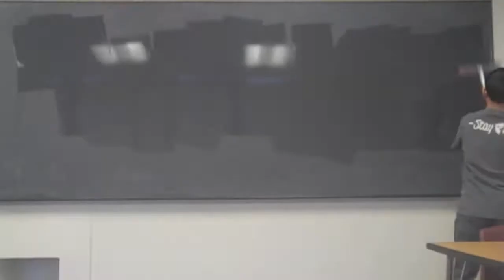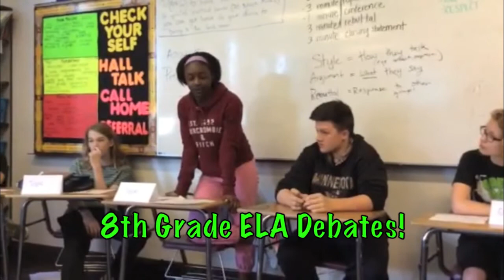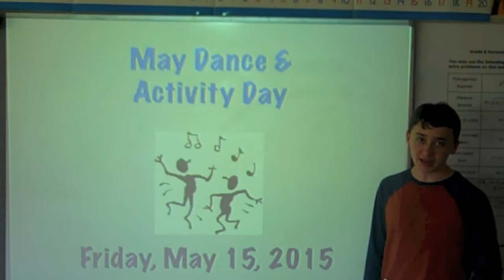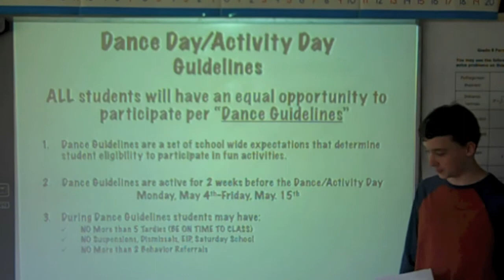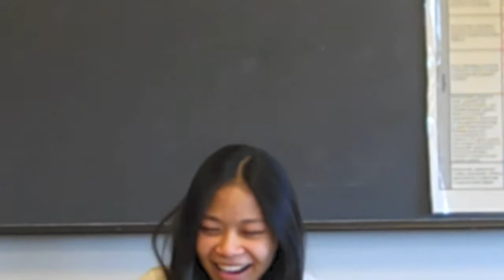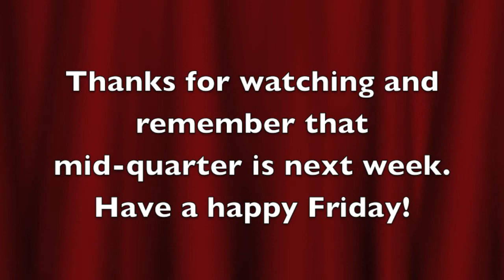Ramsey Show 5-1-15